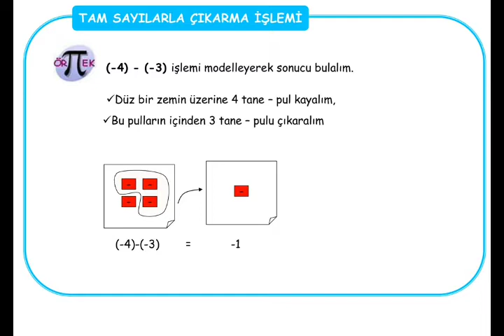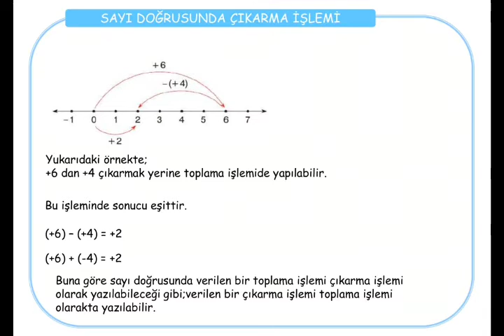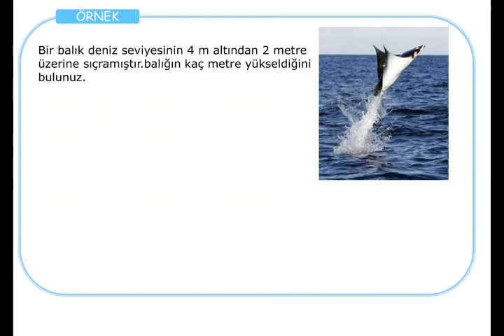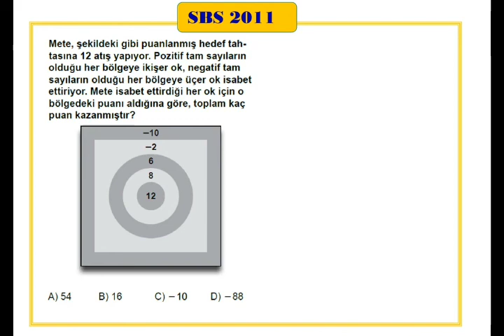7.SINIF MATEMATİK (TAM SAYILARLA İŞLEMLER TOPLAMA-ÇIKARMA-ÇARPMA-BÖLME) DERS NOTU